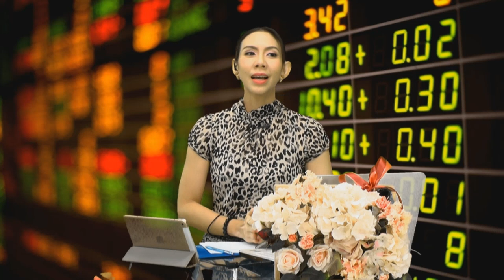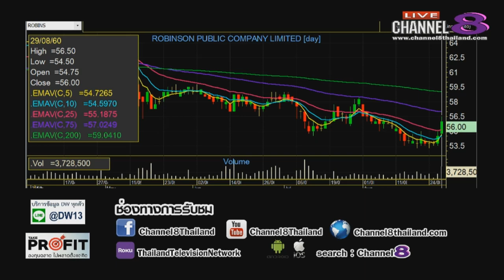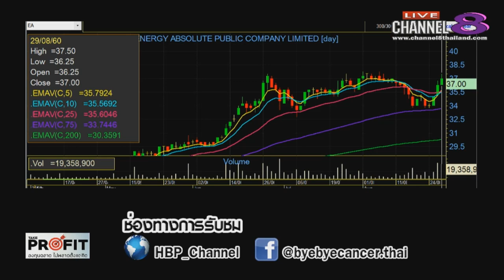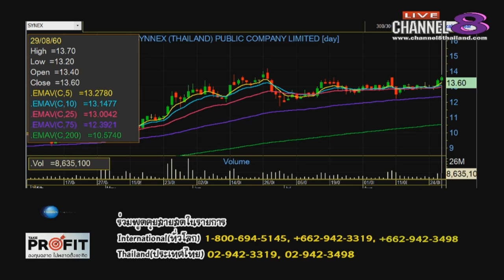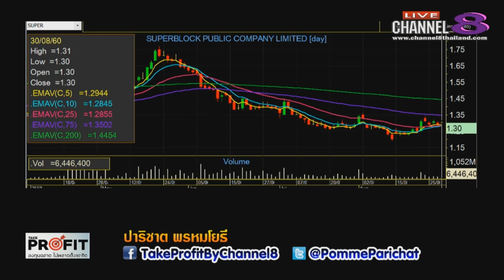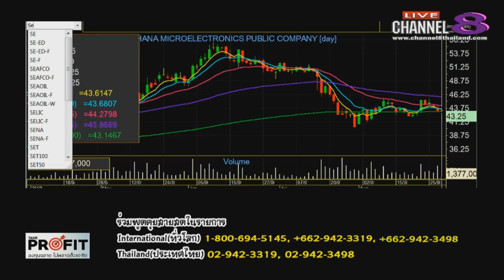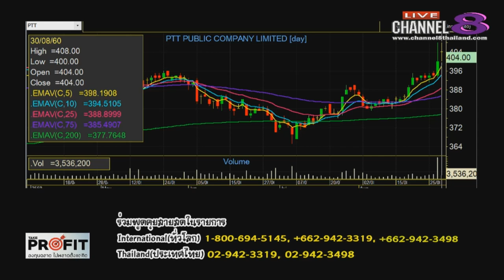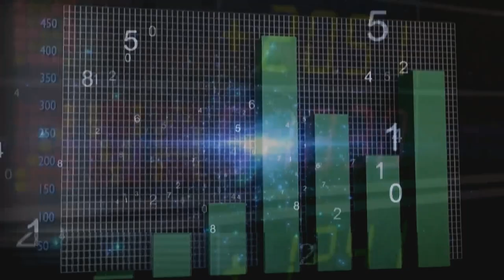Channel8Thailand : TakeProfit ฉลาดลงทุนไม่พลาดตั้งแต่คิด 30-08-60